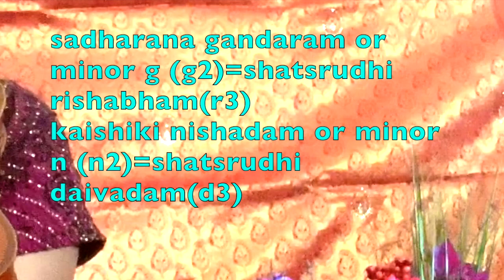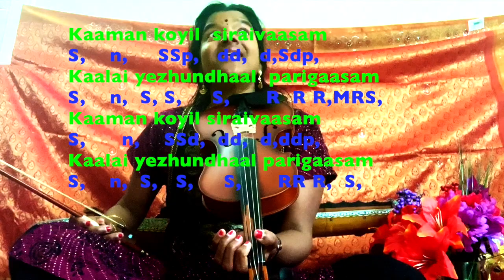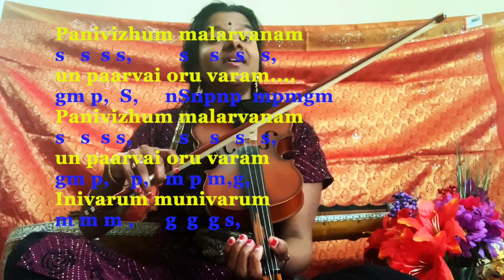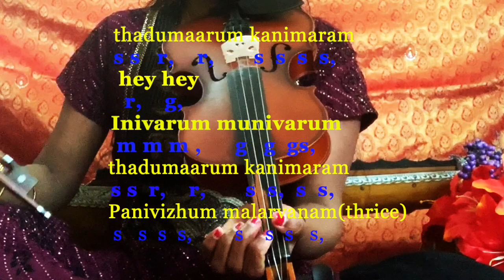how to play pani vizhum malar vanam with violin(along with notation & lyrics)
lyrics and notations are visible on the screen